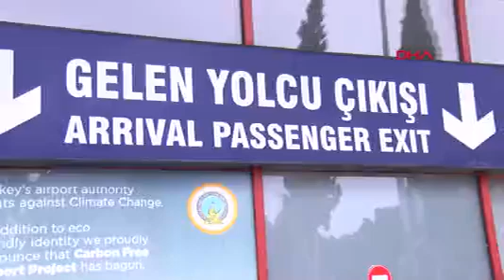Güney Koreli Gönüllüler, Osmaniyeli Depremzedeler İçin Geldi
Kahramanmaraş merkezli depremlerin ardından, Türkiye'ye yönelik uluslararası yardımlar da sürüyor. Güney Kore'de faaliyet gösteren King's Business isimli sivil toplum kuruluşunun 20 üyesi, uçakla Adana Havalimanı'na geldi. Gıda, ilaç ve çadır getiren gönüllüler, daha sonra Osmaniye'ye hareket etti.

Türkiye ile Güney Kore'nin kardeş ülke olduğunu belirten grup sözcüsü Seong Hong, "Hepimiz iş insanıyız. Deprem haberini aldığımız zaman hangi şehre gideceğimizi araştırmaya başladık.